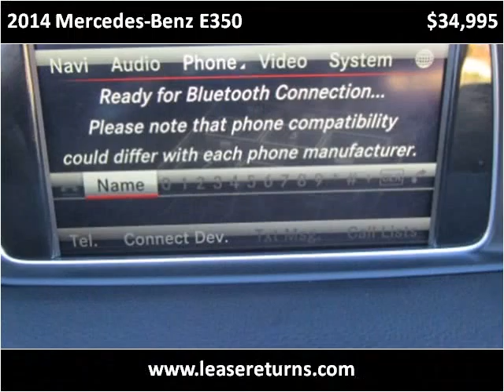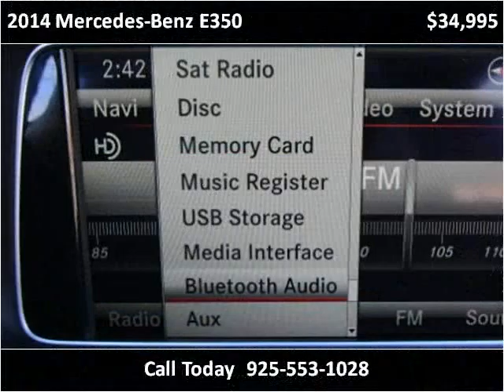2014 Mercedes-Benz E350 Used Cars San Ramon CA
This 2014 Mercedes-Benz E350 is available from e Lease Returns.